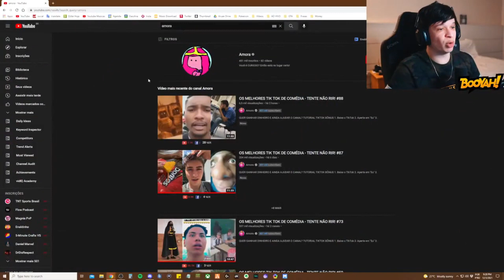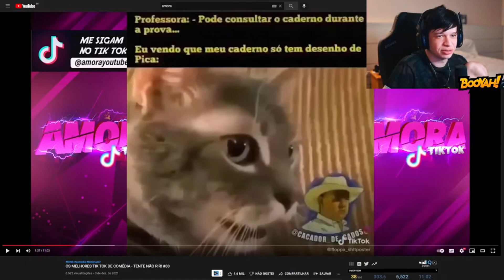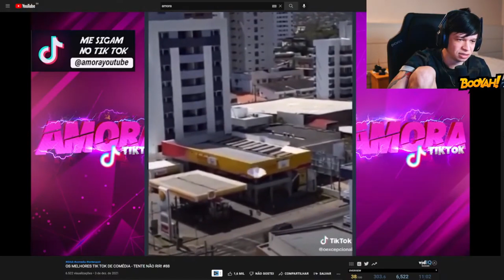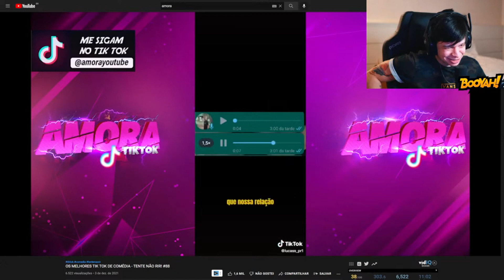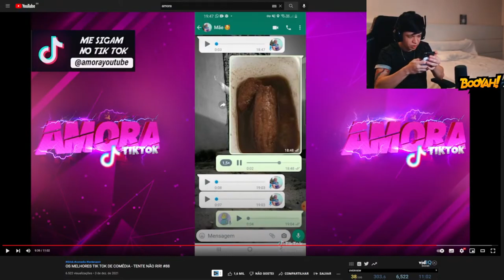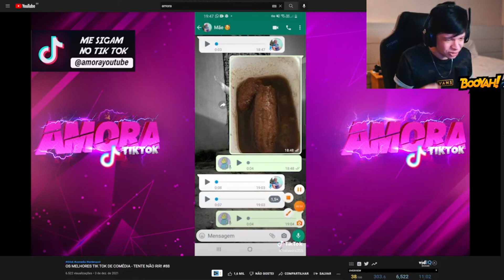ARUAN REAGE A AMORA (COMPILADO DE MEMES) PARTE 16 - Cortes do Aruan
| Lives todos os dias às 19:00

Contatos:
Editor: @adutzdzn e @adutz_